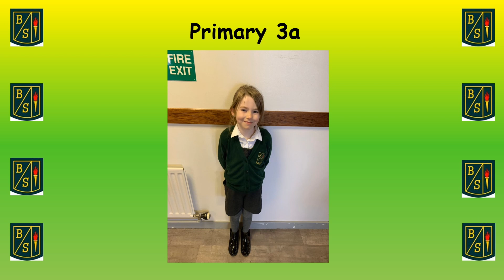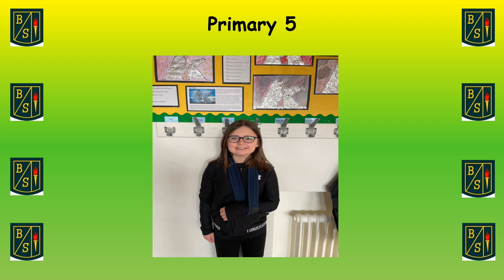Wednesday 16th March 2022 Above and Beyond Winners Assembly